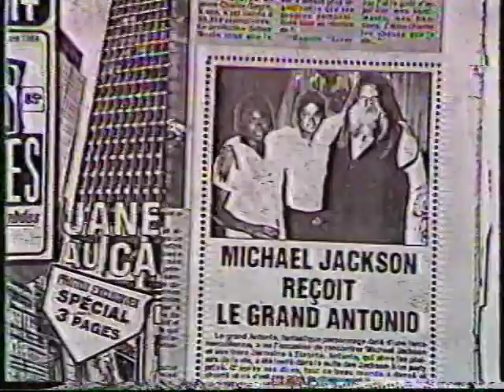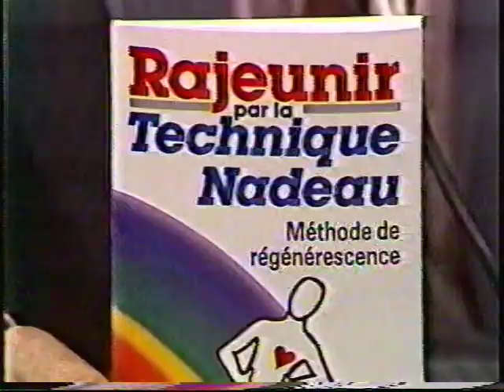1984 Montreal en Direct (RIP Pierre Marcotte 1938/2022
En hommage à Pierre Marcotte, épisode complète de la quotidienne ''Montréal en direct'' diffusé en décembre 1984, dans lequel on y voit un extrait déja présent sur ma chaine youtube (le grand Antonio) + interview avec feu Jacques Normand, la chanteuse Anne Marie, et l'auteur du livre ''la technique Nadeau''. cftm (tva) décembre 1984